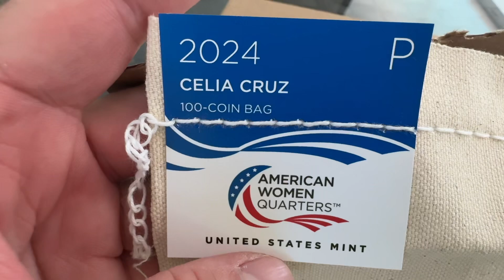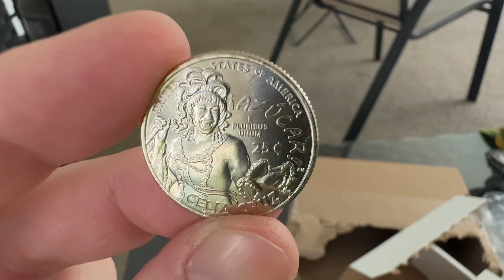Me llegaron las monedas de Celia Cruz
Ya tengo las monedas dedicadas a Celia Cruz una cubana entera… borrada en su país y homenajeada y respetada en USA. Quieres una???